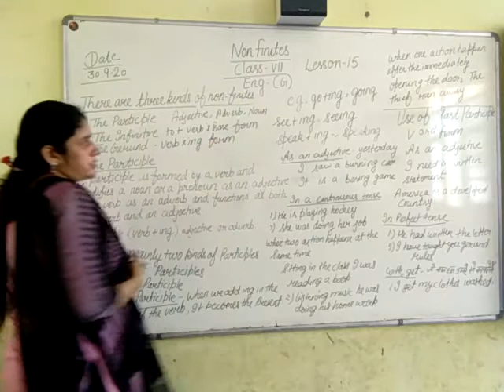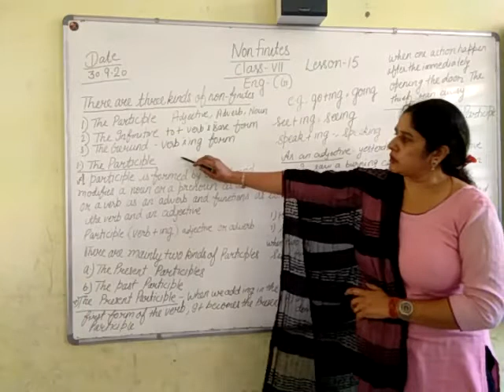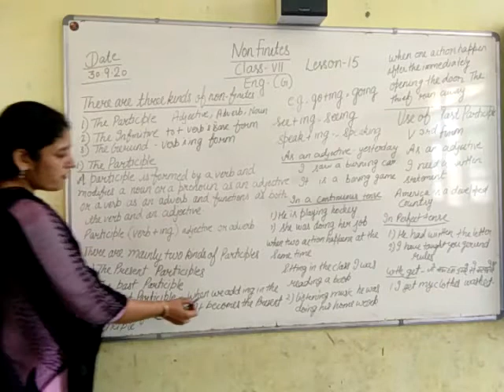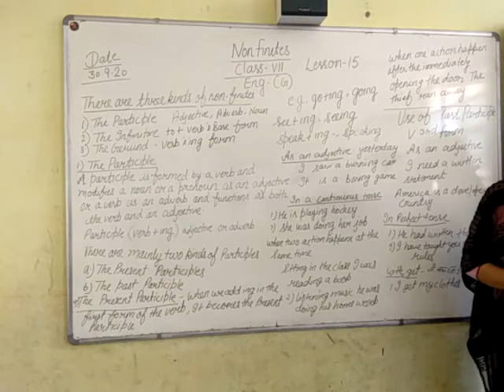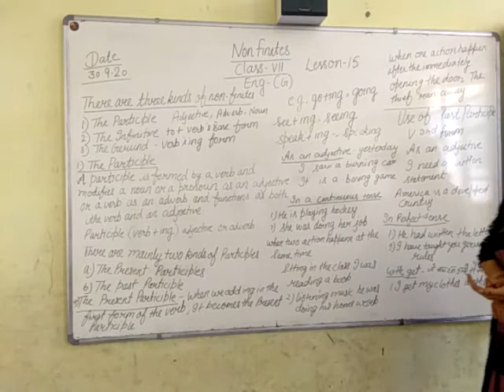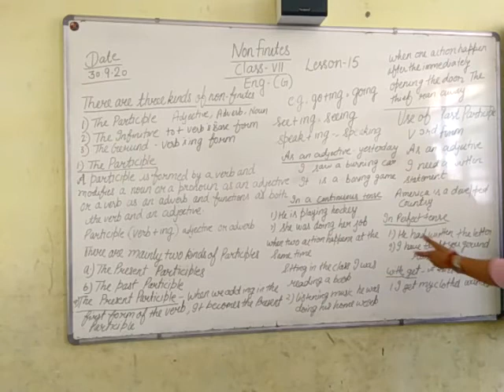Class 7th subject English grammar lesson 15 non finites the participle